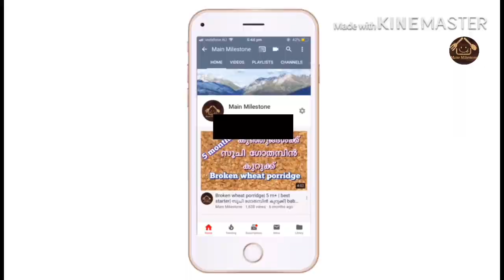Healthy wheat Biscuits for kids। No Baking Powder No Baking soda| Nutritious Biscuits| without oven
INGREDIENTS

1. Unsalted Butter - 50gm (3 tablespoon )
2. Nuts powder- 2 tablespoon
3. Dates syrup- 3 tablespoon
4. Wheat flour- 1 cup (250ml)
5. Corn flour- 2 tablespoon
6. Cinnamon powder- 1/4 teaspoon
7. Salt- 1/4 teaspoon
8. Milk- 1 tablespoon